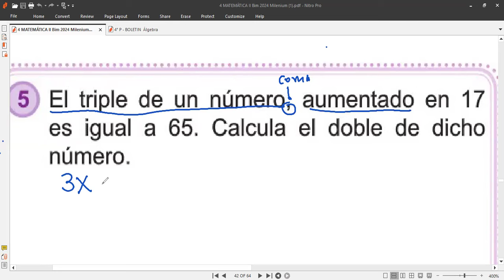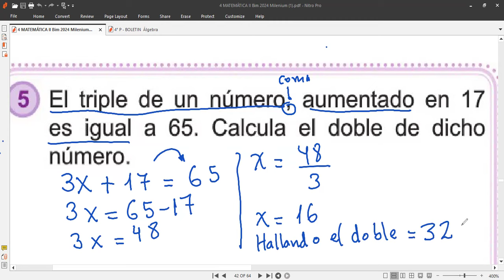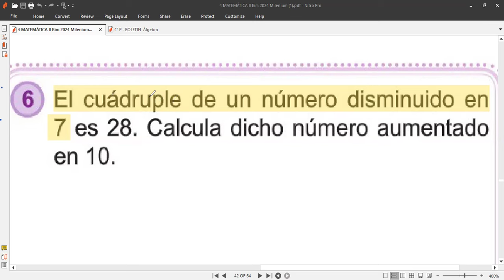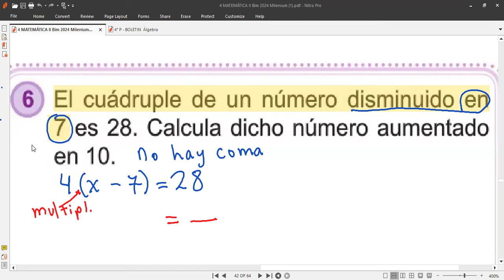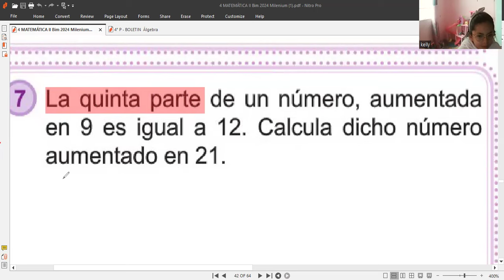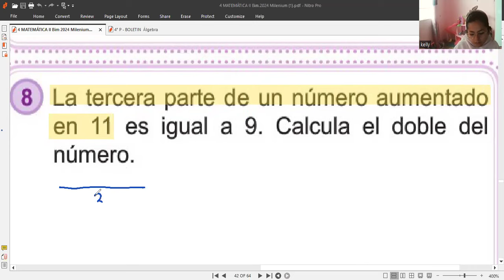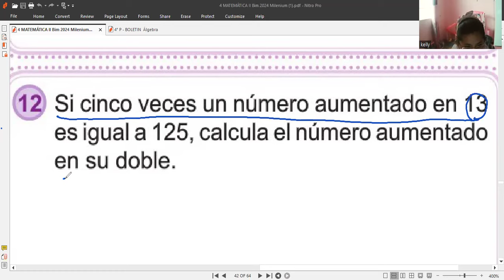4 MATEMÁTICA Planteo de Ecuaciones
clase hoy viernes 28 de junio